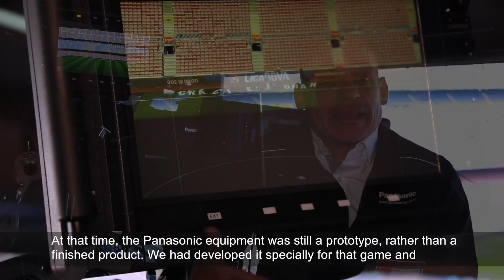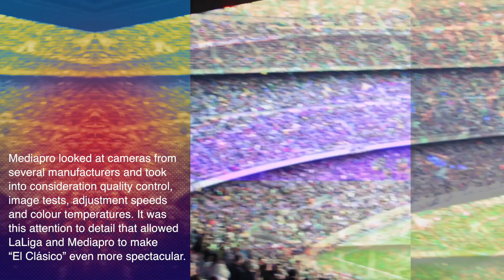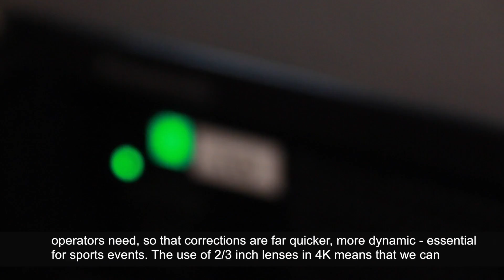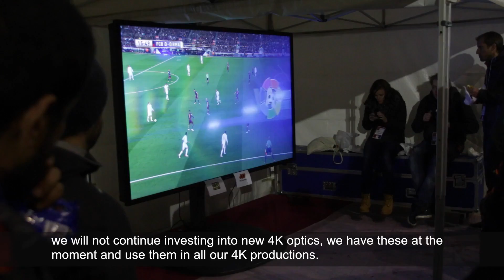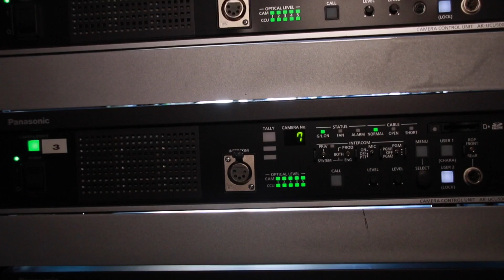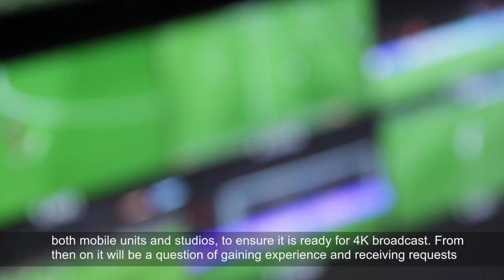Mediapro broadcast “El Clásico” to the entire planet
Mediapro broadcast “El Clásico” FC Barcelona – Real Madrid to the entire planet. The new Panasonic AK-UC3000 cameras made it possible to capture the tiniest detail in 4K, responding to LaLiga’s commitment to offer the ultimate technological innovations.